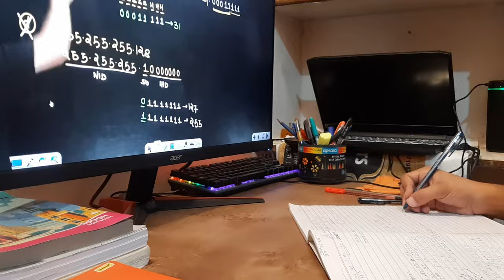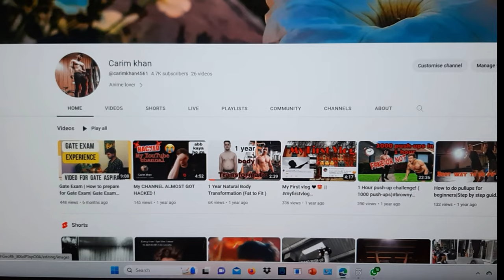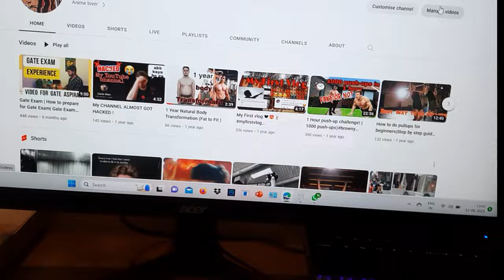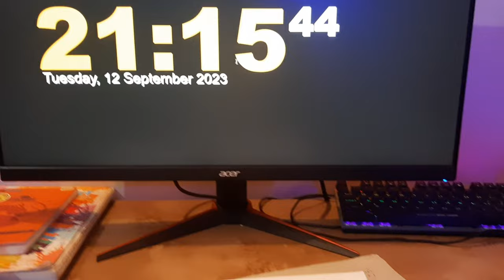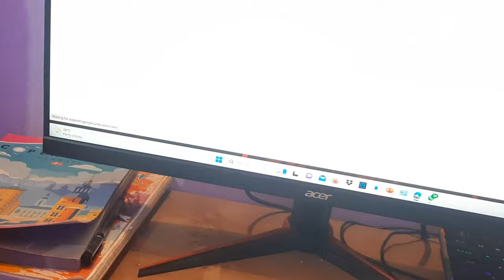A DAY IN LIFE OF GATE ASPIRANT || STUDY VLOG || ONLINE CLASSES || 2024 ASPIRANT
Welcome to a glimpse into the life of a GATE (Graduate Aptitude Test in Engineering) aspirant. Join us as we venture into a day in their world, where dedication, persistence, and determination intertwine to shape their pursuit of excellence.
🔥 In this video, you'll discover:

📚 Study Routine: Join us as we follow a GATE aspirant's rigorous study schedule. From early morning study sessions to late-night revisions, get insights into their disciplined approach towards exam preparation.

⏰ Time Management: Witness how time management plays a pivotal role in balancing academic commitments, personal life, and self-care while striving for success in the GATE exam.

🗂️ Study Strategies: Explore the strategic study methods, note-taking techniques, and practice regimens that empower these aspirants to tackle the challenging GATE syllabus.

🏋️ Mental Resilience: Delve into the mental fortitude required to face setbacks, overcome challenges, and stay motivated throughout the demanding journey of GATE preparation.

🌟 Success Stories: Hear inspiring success stories from GATE exam toppers, providing invaluable insights and motivation for aspiring engineers and scientists.

🙌 The GATE Dream: Uncover the dreams and aspirations that fuel these GATE aspirants, propelling them to strive for excellence and make a difference in the world.

Join us on this exhilarating ride through dedication, perseverance, and the relentless pursuit of knowledge as we shed light on what it truly takes to become a GATE topper.